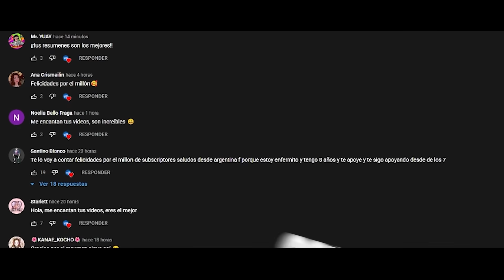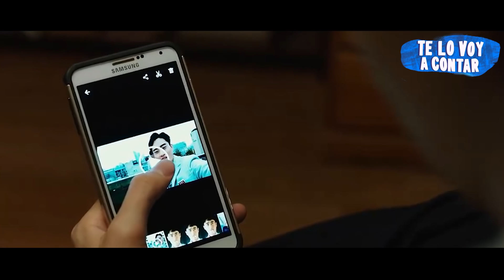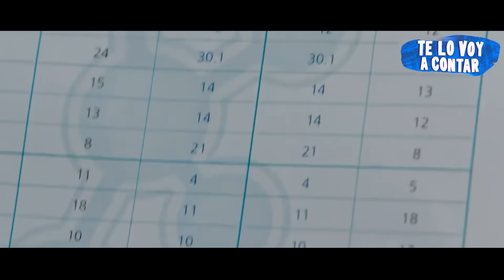EL CAMBÍA DE CUÉRPO Y SE CONVIÉRTE EN GUAPO Y AHORA TODAS QUIEREN ESTÁR CON EL| RESUMEN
Película basada en que en el c4mbía de cu3rpó con un ch1có gu4pó.